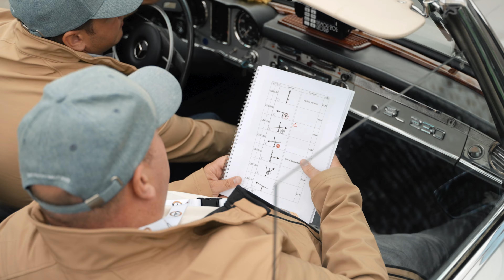ECC Rally '24 Aftermovie /Event/